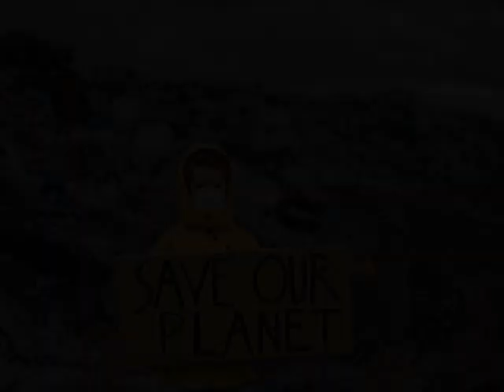We're All to Blame (An Environmental Montage)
Created as an example for a Grade 6 digital photo montage Art assignment, here's Sum 41's "We're All to Blame" with an environmental twist.